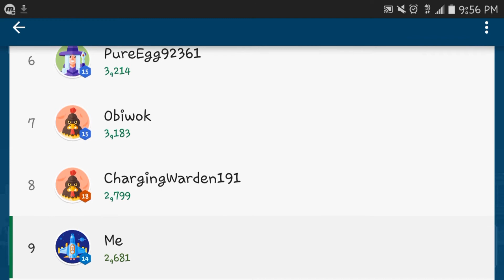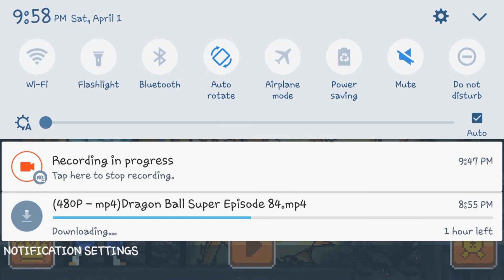Saiyans Escape[1]: Getting ready for 600 subs celebration | Face Reveal? | (Read Desc.)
1 ~ Face

2 ~ Account

Guys I'm hoping to do a face reveal on 1000 subs but  ok with 600 subs so please subscribe guys I need it so I can give you an acc or do a face reveal and remember guys I will count up the most votes